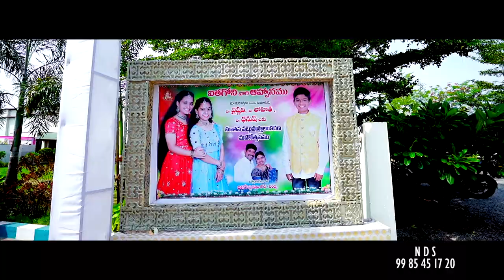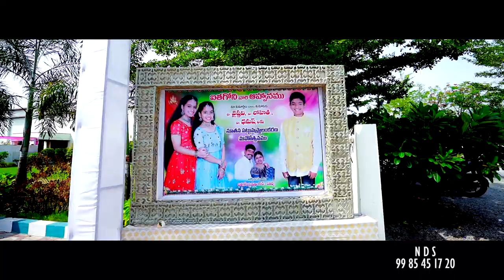Saree Dhoti Ceremony Song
Cinematic Videography By
Nagesh Digital Studio (NDS).